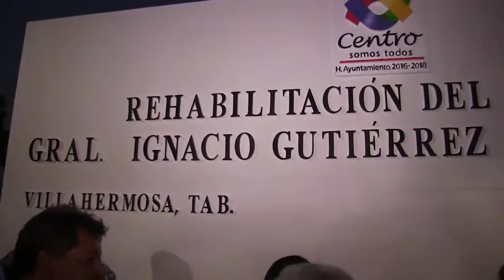TRABAJAMOS PARA EMBELLECER A CENTRO: GERARDO GAUDIANO.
Parque La Paz, muestra que se puede embellecer Centro y recuperar su orgullo: Alcalde Gerardo Gaudiano Rovirosa